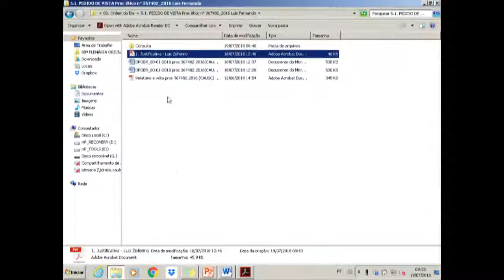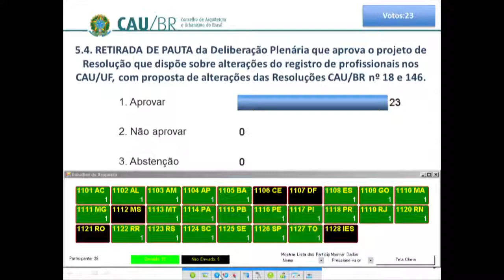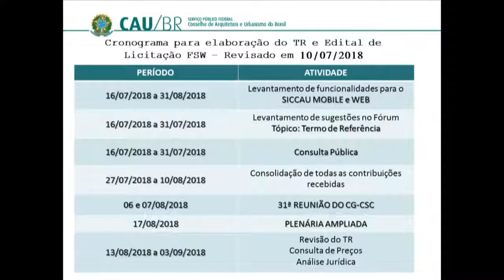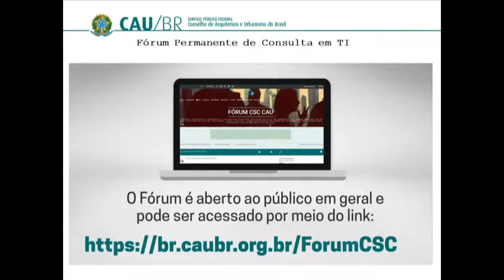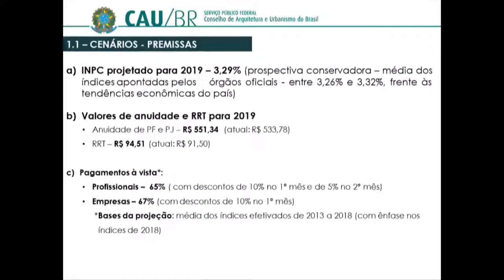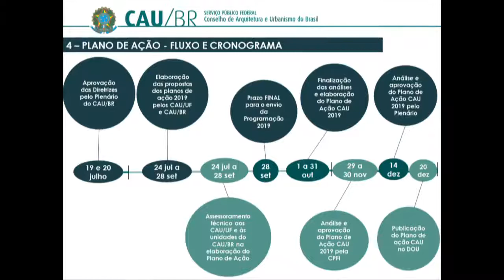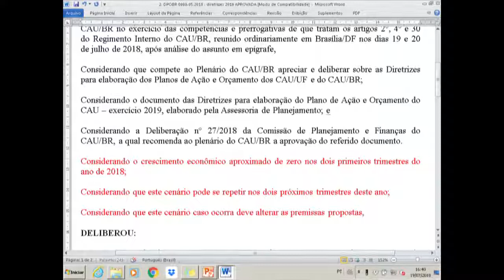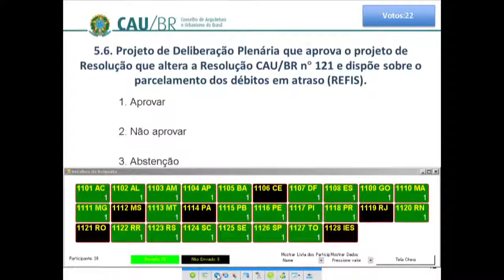80ª Reunião Plenária Ordinária do CAU/BR - Parte 1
Alterações na Resolução 121, que dispõe sobre o parcelamento dos débitos em atraso, foram objeto de discussão na 80ª Reunião Plenária Ordinária que o CAU/BR promoveu nos dias 19 e 20 de julho em Brasília. O encontro também discutiu documento a ser apresentado aos candidatos das eleições 2018, resultado dos debates ocorridos no Seminário Nacional de Política Urbana: Por Cidades Humanas, Justas e Sustentáveis”, recém realizado em São Paulo em parceria com o IAB/DN e o CAU/SP.